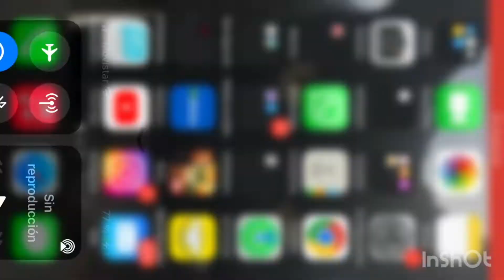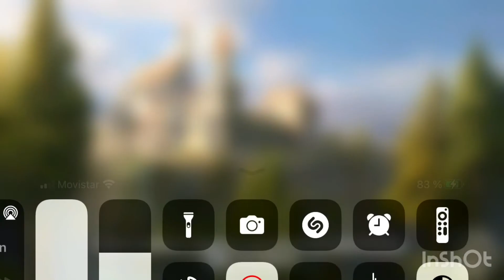BiA3 2x1 y ninguno buguero desolator “ el más manco 🤬